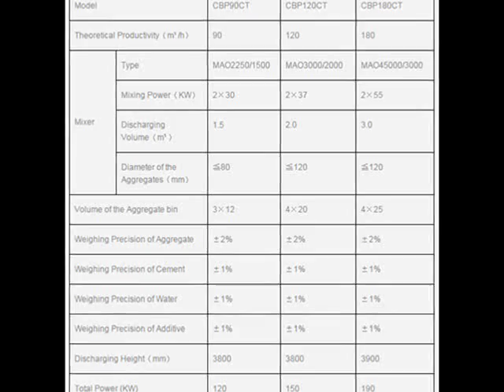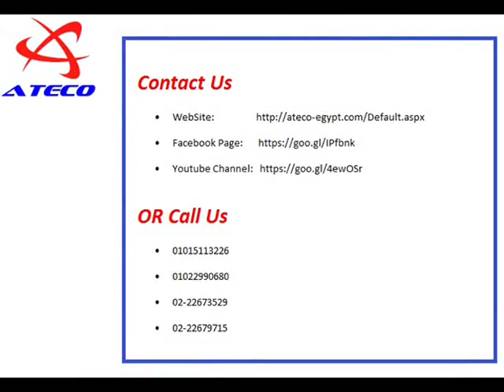Container Type concrete batching plant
Container Type concrete batching plant is suitable for various large construction sites such as road, bridge, dam, airport and port.

It is especially designed for large working sites which are in great demand of ready-mixed concrete.